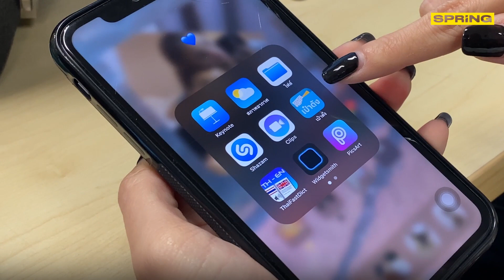เราชนะใช้ยังไง วิธีใช้แอปเป๋าตัง ซื้ออะไรได้บ้าง ร้านค้าที่ไหน | SPRiNG | 19 ก.พ. 64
โครงการเราชนะเงินเข้าแล้วรอบแรก 2,000 บาท แนะนำวิธีใช้งานแอปเป๋าตัง สามารถใช้จ่ายผ่านร้านค้าที่เข้าร่วมโครงการ ซื้ออะไรได้บ้าง